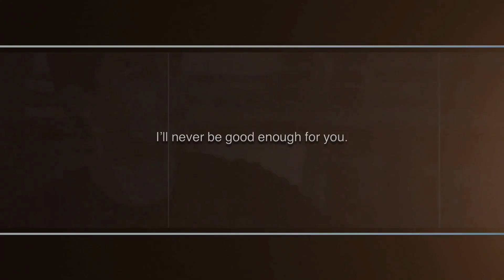Betty & Archie | "Always” [4x18]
no clips are mine